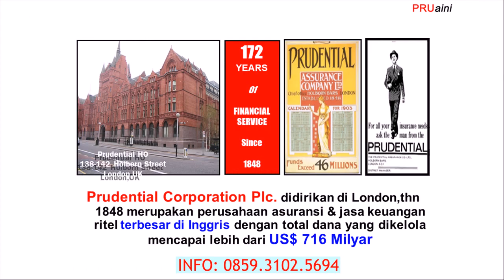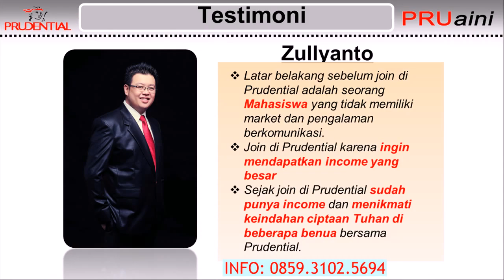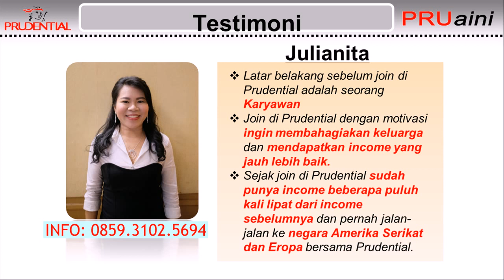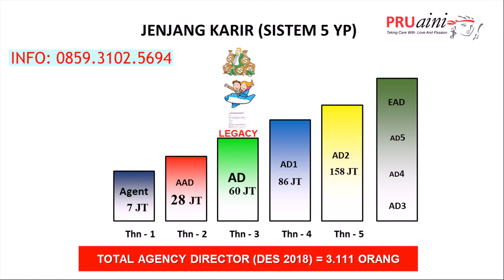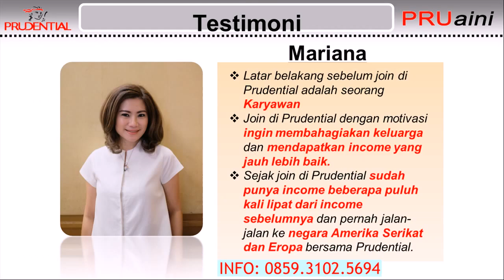join Menjadi Tenaga Pemasaran Profesional Prudential di Halmahera Barat